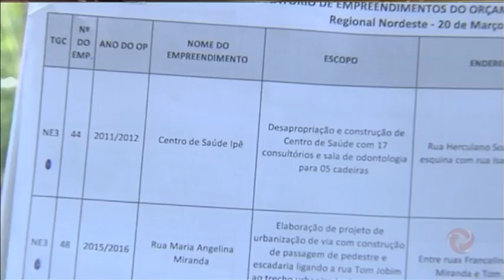Moradores do bairro Ipê aguardam há seis anos a construção de posto de saúde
A obra foi aprovada no orçamento participativo, mas até agora não saiu do papel